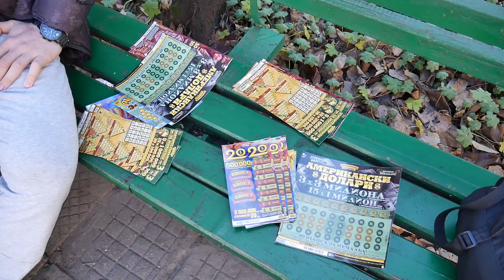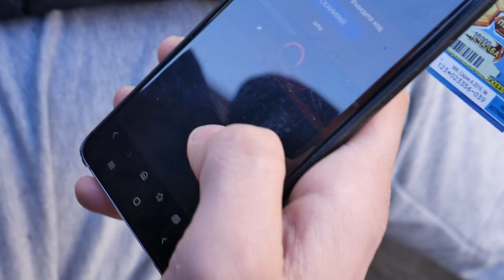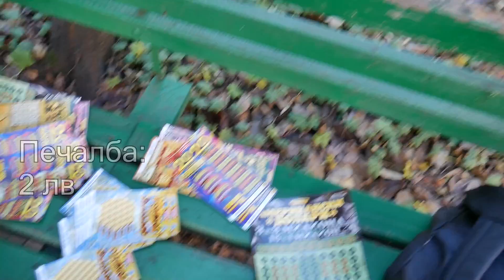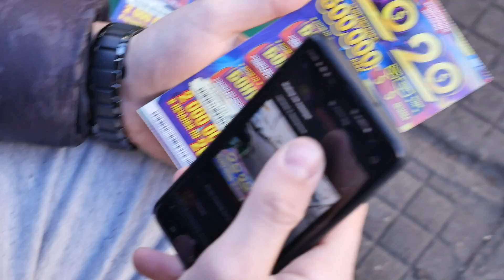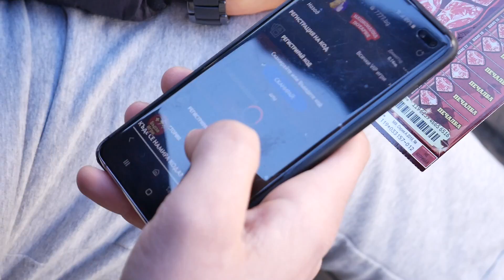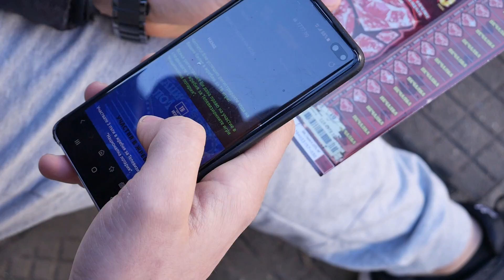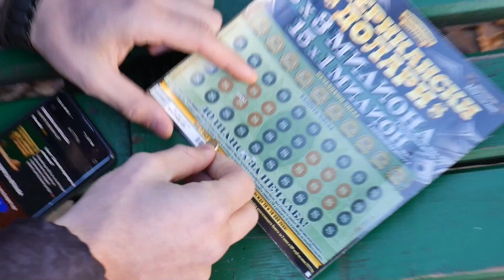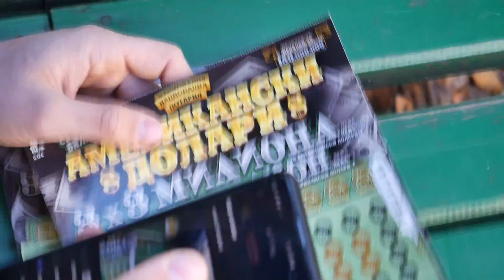Купих За 100 ЛЕВА Билети - СПЕЧЕЛИХ...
Днес решихме да си направим един експеримет. Изгледайте докрая, за да видите какъв е резултата. Надявам се клипът да ви е бил интересен и поучителен. Хубав ден!

🔥Последвайте ме!